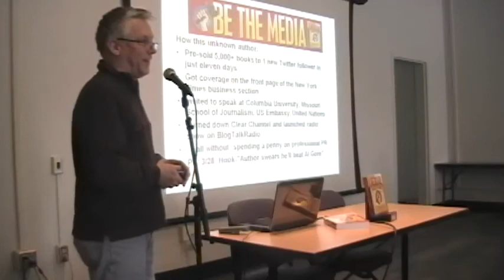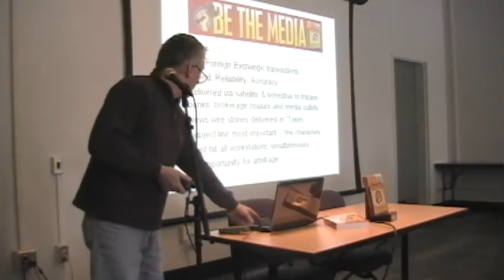David Mathison of Be the Media! @ Diablo Valley College , March 17th, 2010 (part 1 of 9)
David Mathison will discuss his new book, Be the Media:  How to Accelerate Your Message . . . Your Way!

Event endorsed by Project Censored and Media Freedom Foundation

                                                                                      Endorsements of David's work:

"If BE THE MEDIA didn't exist, like Voltaire's God, it would have to be invented. David Mathison has assembled a mind-boggling collection of essays by people on the front lines of producing independent media. Since we are rapidly on our way to a point where that could include just about everyone, this is a book everyone needs to read."
- Robert McChesney: Co-founder, FreePress.net. Professor, University of Illinois at Urbana-Champaign. Author or editor of 12 award-winning books, including Telecommunications, Mass Media, and Democracy; Our Media, Not Theirs; Rich Media, Poor Democracy; The Problem of the Media.

 "In a time of corporate media induced truth emergency, "BE THE MEDIA" is media democracy in action. It is the direction for grass roots bottom-up public truth telling in which we can all participate." - Peter Phillips: Director, Project Censored

David Mathison's BE THE MEDIA offers the preposterous idea that broadcasting and publishing need not be exclusive to industrial titans.  You (yes, he means you) can take the "big" out of "media" and return this most important feature of democracy to the people.  The practical advice offered in this book are ideas whose time has come ... and none too soon. For those who've come to understand that the "news" and what's hot in popular culture are decisions made by large corporations, this book is must reading.  Here is the hand book for those Americans who want to join and help lead the revolution that is urgently returning to the people, the power of conveying information to a populace starved for new ideas from outside the box of big business commercialism. - Phil Donahue